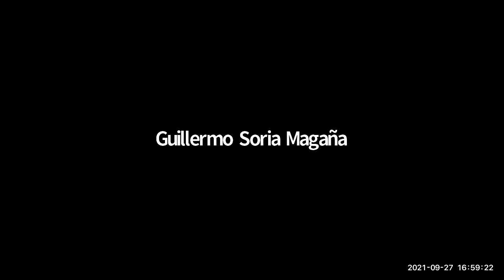[SNR] Solo Negocios Radio del 27 de septiembre de 2021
Tema: Reforma Fiscal 2022.